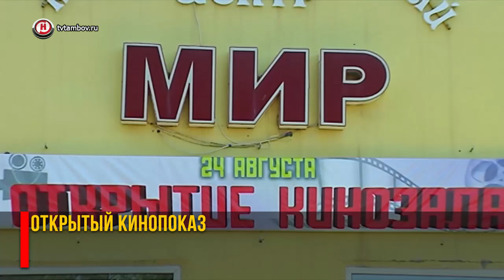Открытый кинопоказ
Мал кинозал, да дорог. В культурно-досуговом центре «Мир» теперь будут выходить новинки кинопроката.